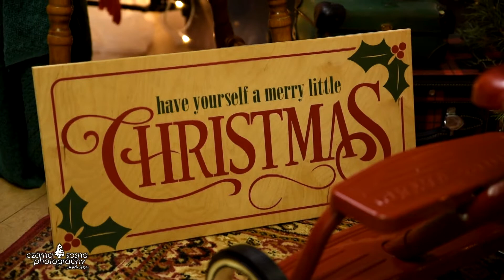Sesje Świąteczne 2020 - studyjne - Fotografia Czarna Sosna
Przedstawiam Wam studyjne Mini Sesje Świąteczne 2021!

Fotografia Czarna Sosna